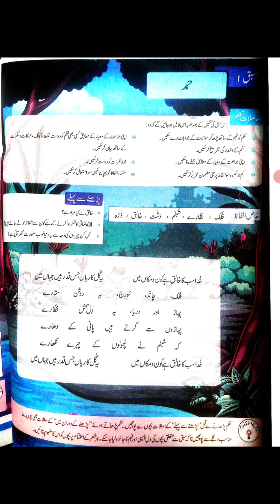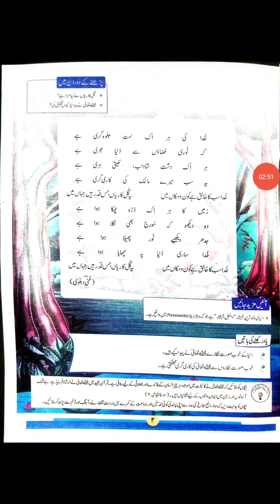جماعت ششم خیبرپختونخوا اردو سبق نمبر #1 حمد محمد جلیل خان مخلص سوموار 29اپریل2024 بنوں